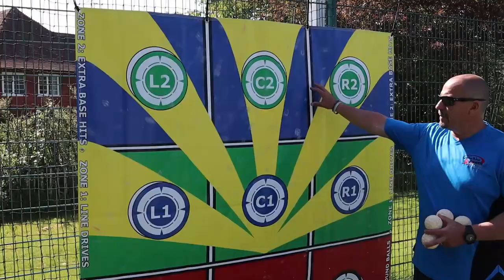Cricket Power Hitting: Julian Wood Batting Masterclass | How To Bat In Cricket & Hit Fours and Sixes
Julian Wood (former Hampshire player who has coached the England and Australian national team, as well as other high-profile international players including Joe Root, Sam Billings, Jos Buttler and Carlos Brathwaite) takes you through a batting coaching session, and gives a masterclass on power hitting so you can hit more fours and sixes in cricket.

Timecodes

0:00 - Introduction
0:36 - Julian Wood's Career
3:32 - Power Hitting Drills

Interview by Neel Khagram